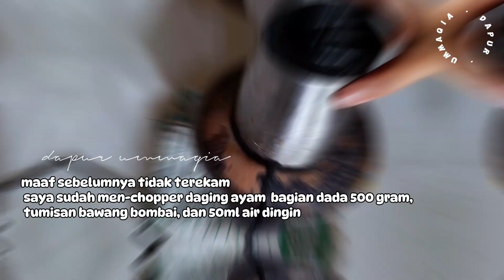RESEP NUGGET AYAM WORTEL HOMEMADE | LEBIH ENAK DAN EKONOMIS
Assalamu'alaikum, apa kabarnya temen-temen? di video kali ini di @dapurummaqia akan berbagi resep membuat nugget ayam, yang super enak, kenyal, padat, dan meaty banget. cocok untuk ide menu sahur.

*Bahan-bahan:*
- 500 gram daging ayam ( bag. dada)
- setengah bawang bombai
- 2 siung bawang putih
- 50 ml air dingin
- 1 sdt garam
- ½ sdt penyedap
- ½ sdt merica
- 4 sdm tepung tapioka
- 2 butir telur
- 2 buah wortel parut

*bahan pencelup:*
- 3 sdm munjung tepung terigu
- garam dan penyedap secukupnya
- 200 ml air

*bahan baluran*
- 250 gram tepung roti warna orange